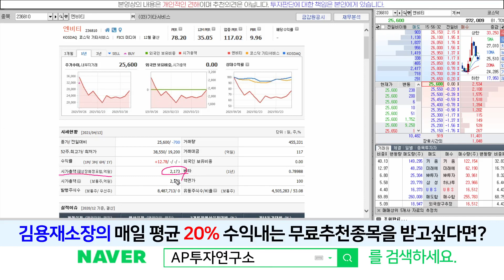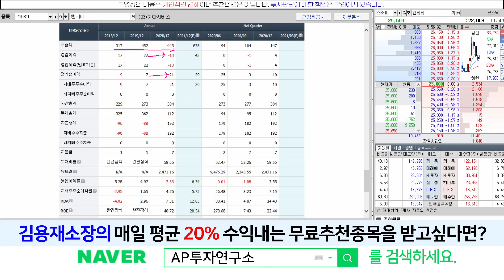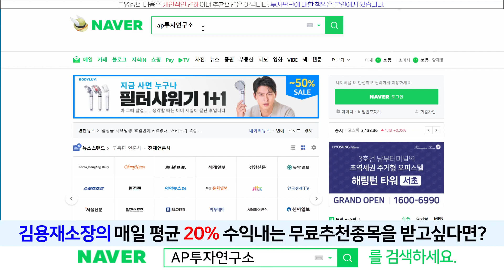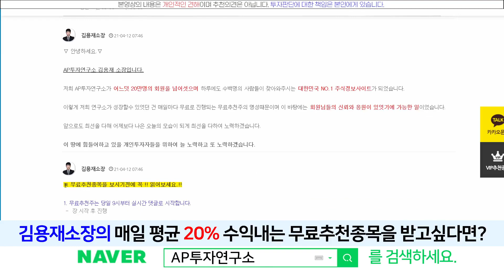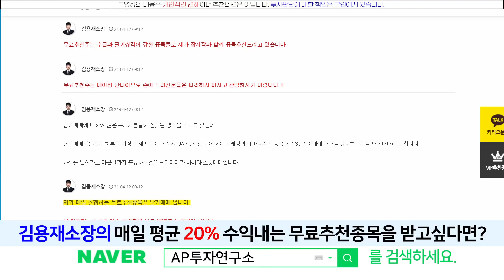엔비티(236810) - 콘크리트 저항대를 뚫을 것인가!